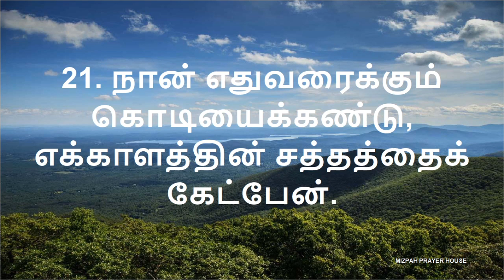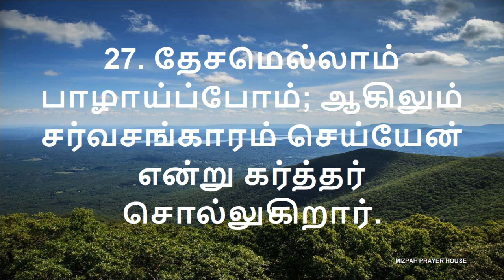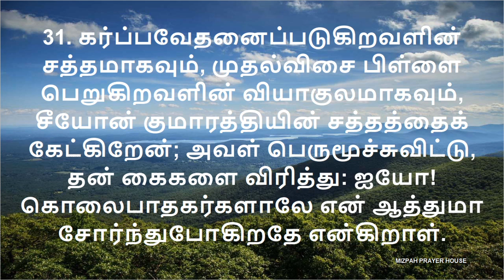JEREMIAH 4 | எரேமியா - 4 | DAILY BIBLE READING